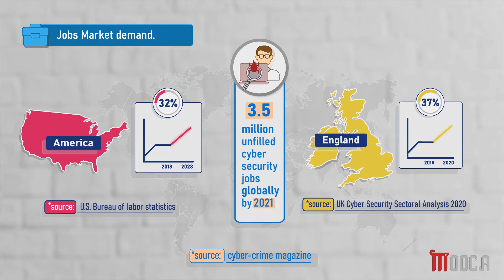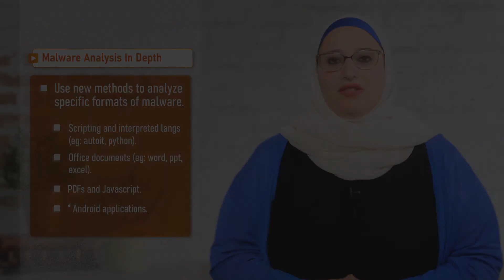Malware Analyst-Career RoadMap